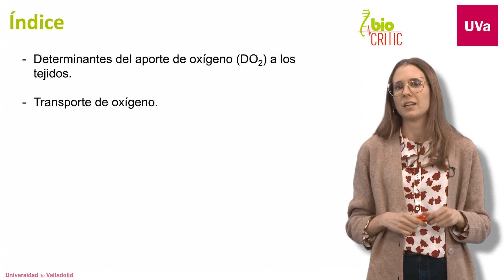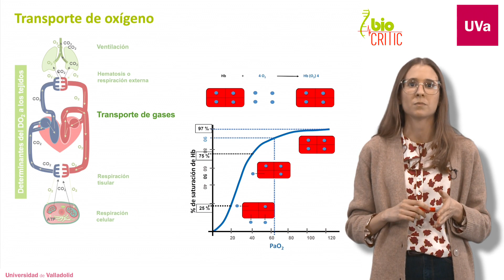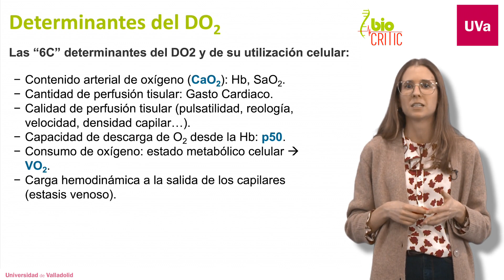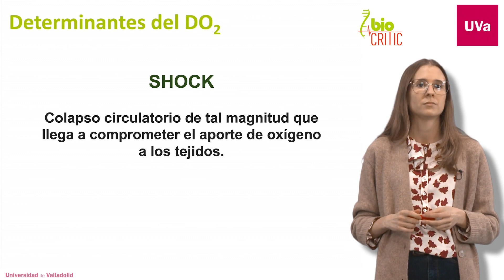SHOCK. APORTE DE OXÍGENO A LOS TEJIDOS.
Rocío Gutiérrez Bustillo.
Médico Especialista en Anestesiología y Reanimación.
Hospital Clínico Universitario de Valladolid.

Producción:
BIOCRITIC Grupo de Investigación en Biomedicina en Cuidados Críticos de la Universidad de Valladolid